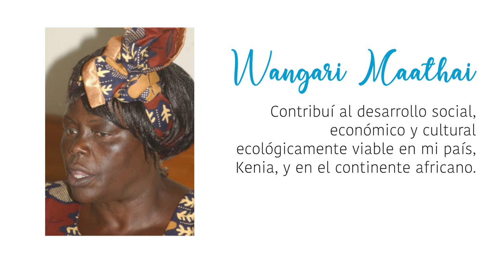Wangari Maathai, una mujer impulsora de la innovación en el ecologismo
“Las mujeres, impulsoras de la innovación” es un recorrido digital en el que 16 jóvenes de hoy dan voz a 16 mujeres que han tenido mucho que decir en su ámbito de conocimiento, como Wangari Maathai. Una exposición virtual organizada por la Unidad de Igualdad y la Biblioteca-CRAI de la Universidad CEU Cardenal Herrera.